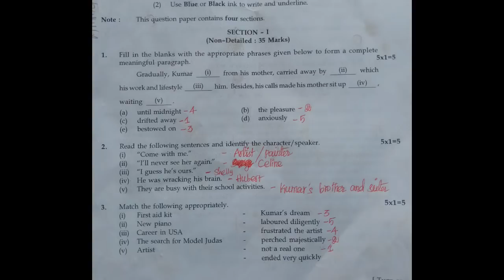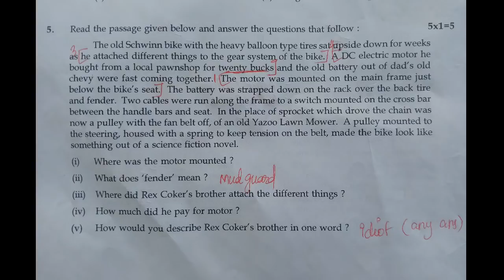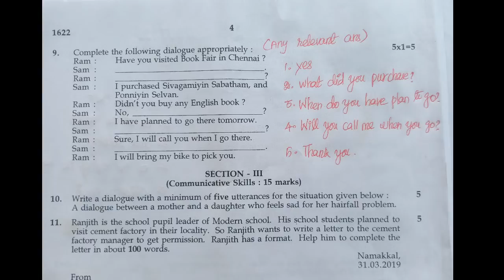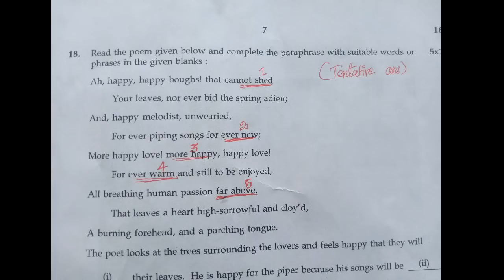10TH ENGLISH II 2019 PUBLIC KEY